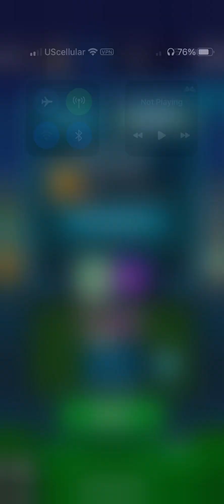Playing until I am rank 10 in PVZ hero’s